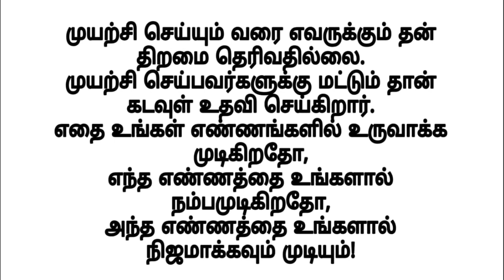புடவை ப்ளவுஸ் தைப்பது எப்படி | Blouse stitching for beginners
In this video we are going to learn how to stitch simple blouse. Simple blouse cutting video link👇